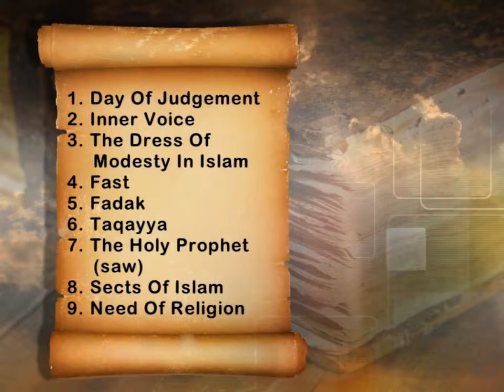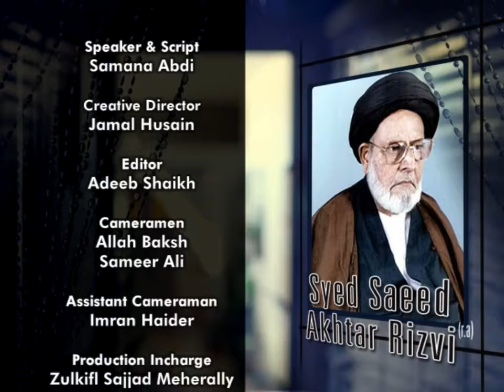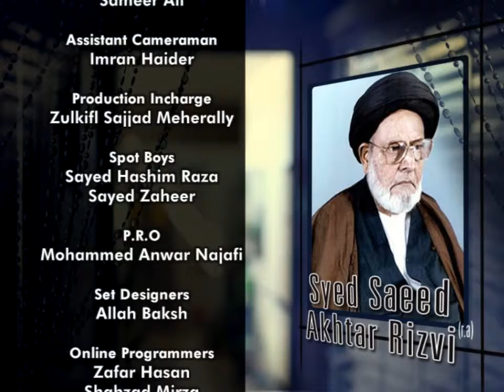Chamakte Sitare Episode 20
Chamakte Sitare Episode 20 by: Sis. Samana Abdi